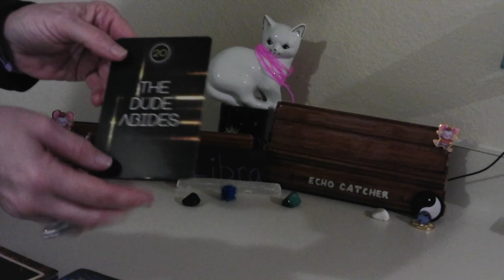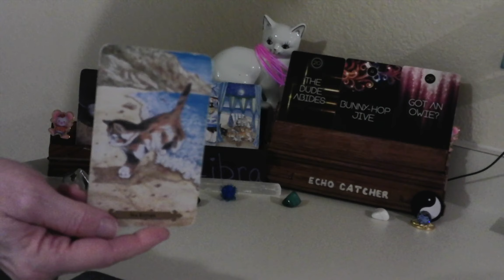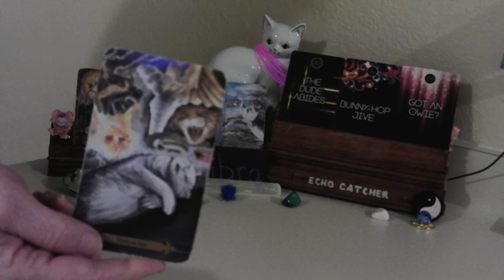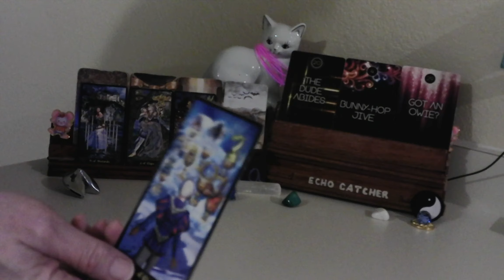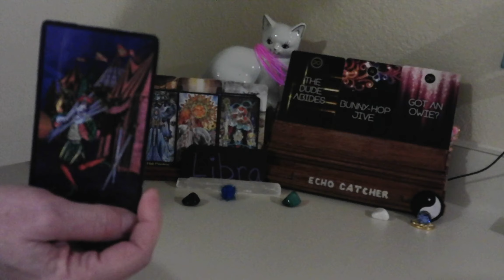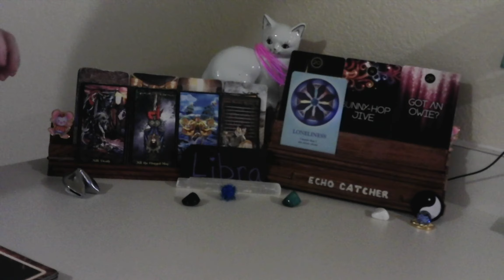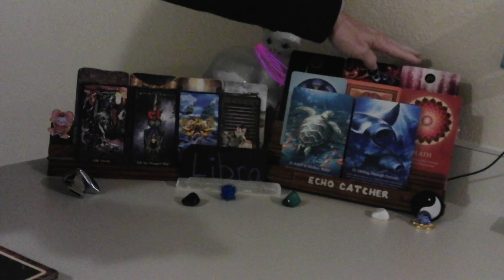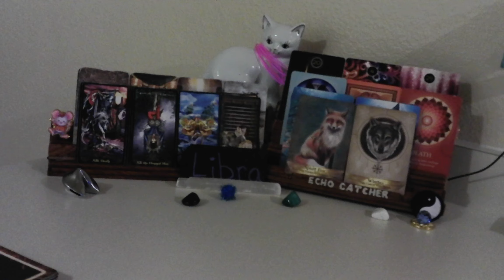LIBRA/ JAN. 19--25, 2021 / JUSTICE SERVED IN A MARRIAGE!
SOMEONE IS SUFFERING LONLINESS, AND GRIEF. YOU ARE GOING WITH THE FLOW.  YOU DO NOT DEAL WITH EMOTIONS. YOU CAN BE THE ALPHA WOLF, AND THE SPIRIT FOX, TO ENDURE A DIFFICULT CHANGE. TRUST YOUR NEEDS WILL BE MET, BY THE UNIVERSE.  INFIDELITY IN A MARRIAGE, BEING EXPOSED. PEOPLE MAY BE GOING TO JAIL, BECAUSE OF ILLEGAL ACTIVITY BEING CAUGHT.

1. MYSTICAL CATS TAROT

2. CHAKRA WISDOM DECK

3. ORACLE OF E

4. THE SOUL'S JOURNEY   ( LESSON CARDS)

5. ANGELS AND ANCESTORS   (ORACLE CARDS)

6. WHISPERS OF THE OCEAN  (ORACLE CARDS)

7. FANTASY CATS ORACLE

8. EARTH WISDOM

9.  TAROT ILLUMINATI